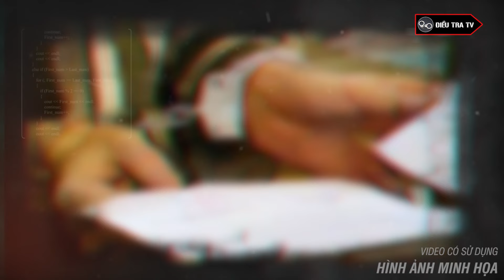Tướng Công an tiết lộ về những thế lực phía sau giúp để Năm Cam phạm tội | Điều tra TV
ĐIỀU TRA TV | Năm Cam được giới giang hồ ví là ‘trùm’ của những ông trùm với hàng loạt tội ác. Thế nhưng, có lẽ ít người biết được rằng phía sau Năm Cam là những thế lực khét tiếng.